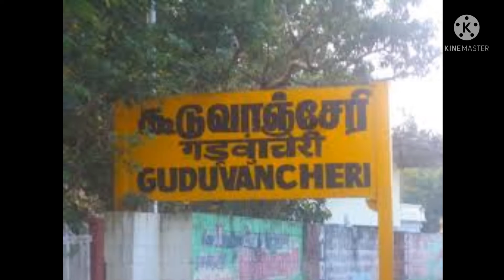3BHK Duplex House For Sale 🏡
House Details :

3BHK Duplex House For Sale

Nellikuppam Main Road Near 100 Mtrs

North Facing

Kayarambedu, Guduvancheri

More Details Please Call

B.Jothi Ramalingam